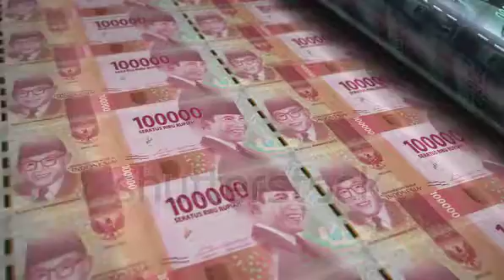December 10, 2021